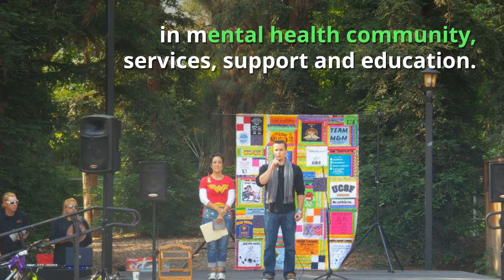FRESNO’S “WONDER WOMAN” IN THE MENTAL HEALTH COMMUNITY HAS MY VOTE FOR NAMI CALIFORNIA BOARD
FRESNO’S “WONDER WOMAN” IN THE MENTAL HEALTH COMMUNITY HAS MY VOTE FOR NAMI CALIFORNIA BOARD | CHRISTINA A. ROUP-VALDEZ

Christina A. Valdez-Roup is an incredible advocate, educator, speaker and mentor in our Central Valley community. Her support has been instrumental in my recovery process and so many other peers that I know.”

— Eve Hinson, Founder of AmericanBadassActivists.org

“The work Chris does with law enforcement, first responders, students, our Vets (and so many more to break the stigma of living with a severe mental illness), create positive system change and provide hope – it’s life and community changing.

“Chris facilitates the positive change we seek in mental health community, services, support and education. She does this with an advocate’s passion powered with lived experience and peer voice. For as long as I’ve known her, she does this everyday.

“Chris has also been instrumental in helping the Fresno Autistic community identify and begin to address our intersectional complications with mental illness treatment, access to crisis help, and peer support. She has facilitated opportunities for Autistic peers to learn to self-advocate and find peer support via NAMI programs.

She is an autistic ally.

A vote for Chris is a vote for peer voice and peer leadership.”

NAMI Fresno NAMI (National Alliance on Mental Illness)